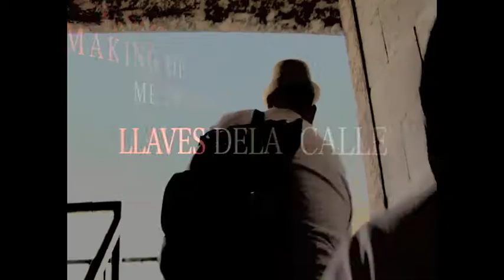LLAVES DE LA CALLE THE MAKING OF ME PROVOCAS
DANNYBOYFILMS PRESENTS LLAVES DELA CALLE THE MAKING OF( ME PROVOCAS)FROM THE...